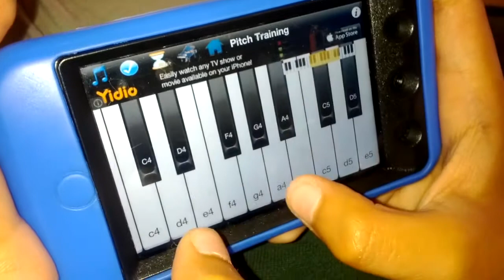Ved’s original! His first musical note, 2012